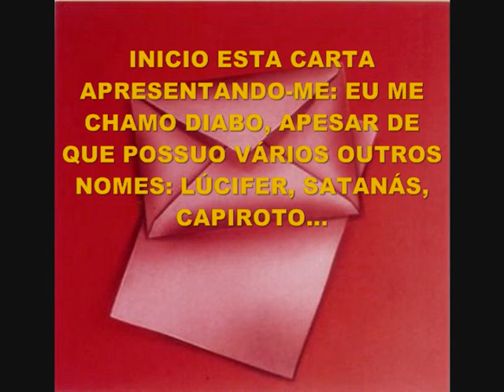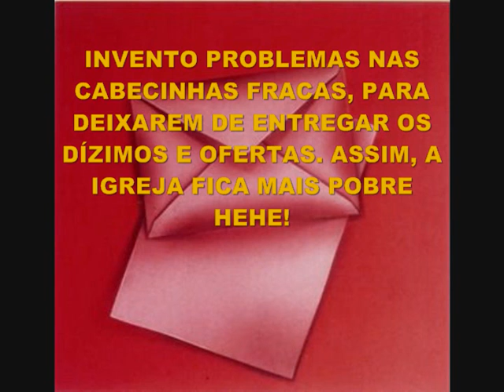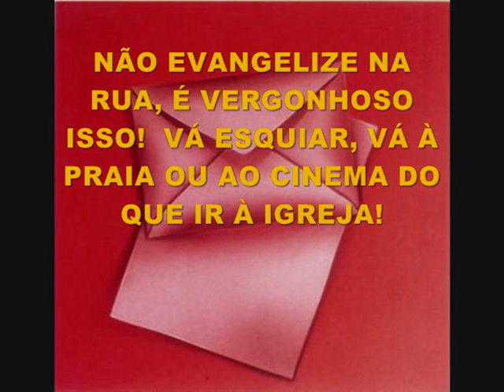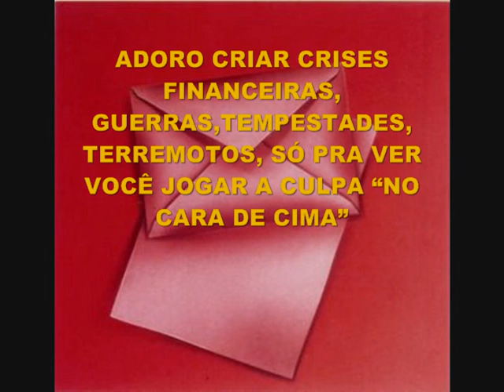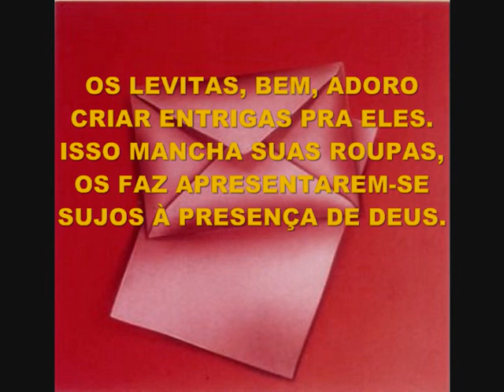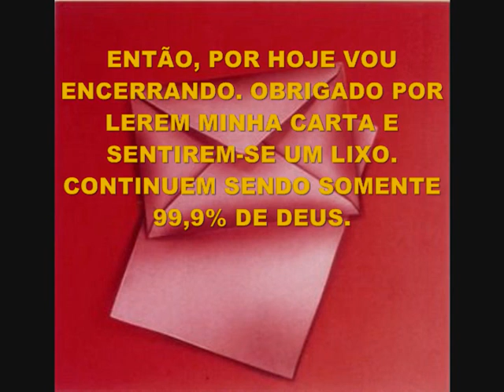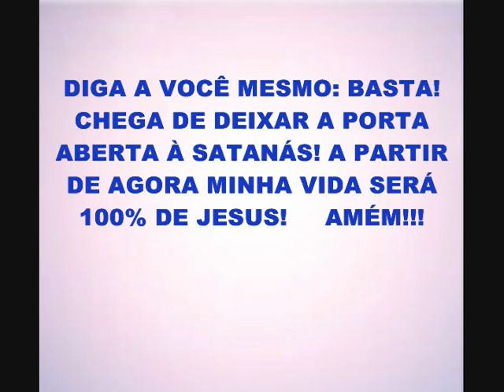CARTA DO DIABO PRA VOCÊ (IPRJ: IGREJA PRESBITERIANA RENOVADA DO JAPÃO - OKAYAMA)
VÍDEO DESTINADO AOS EVANGÉLICOS 99%. CASO SEJA CRENTE 100%, NÃO PRECISA VER ESSA CARTA!